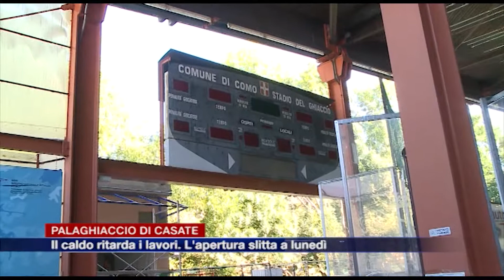Etg - Palaghiaccio di Casate, il caldo ritarda i lavori. L’apertura slitta a lunedì